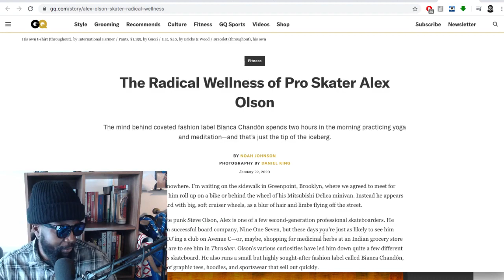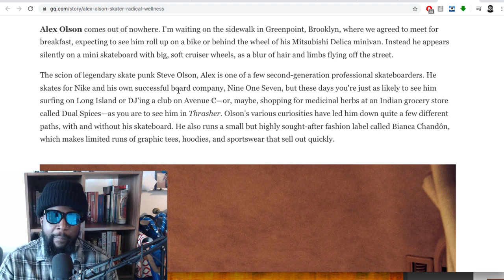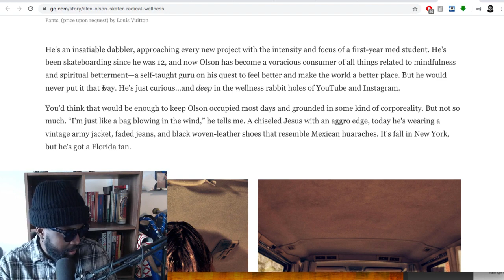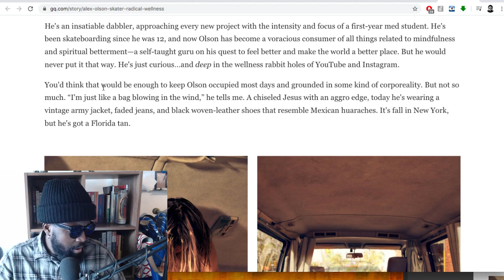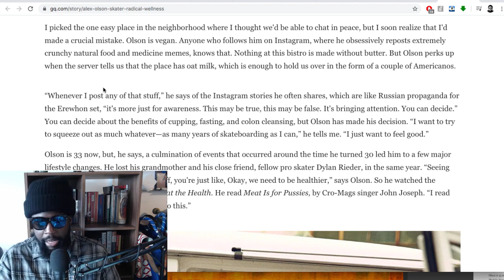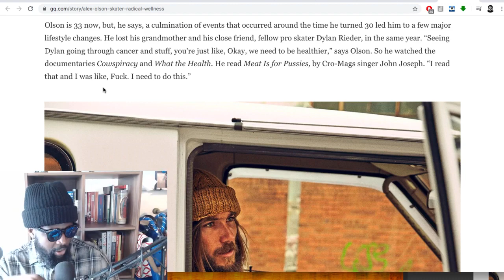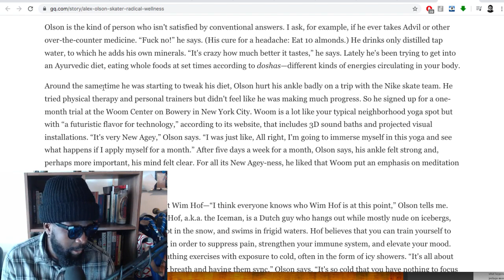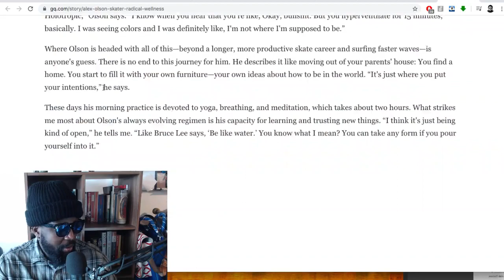The Evolution of Alex Olson